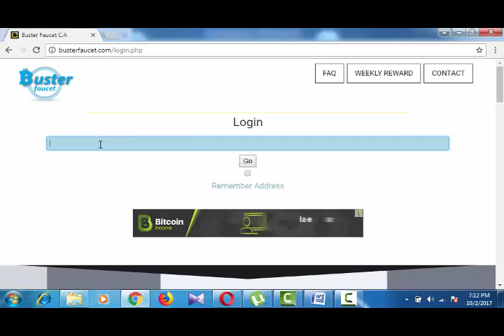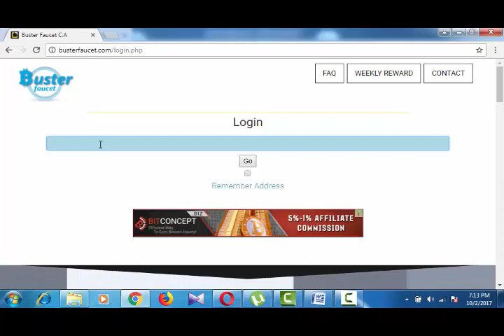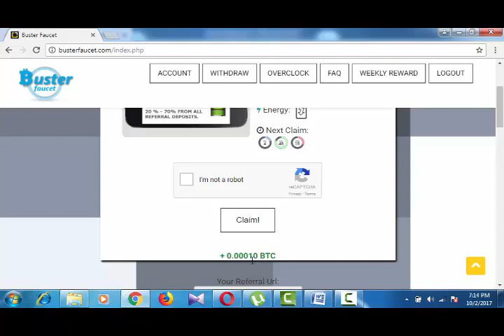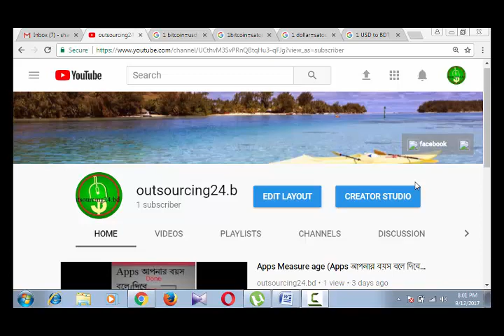10000 satoshi by 1 click ( এক ক্লিকেই ৪০ টাকা)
and open the site setup the bitcoin address .
Click captcha and complete for receiving 10,000 satoshi